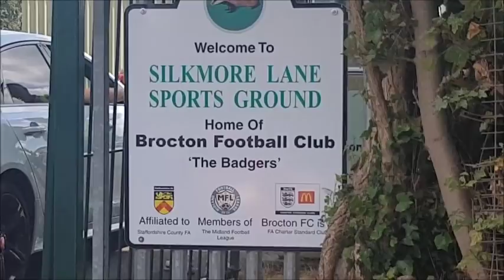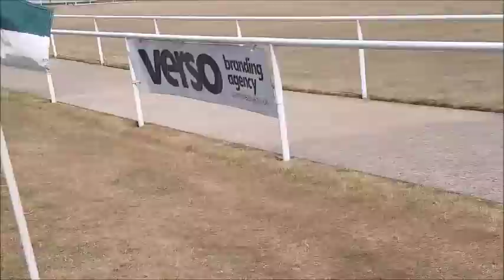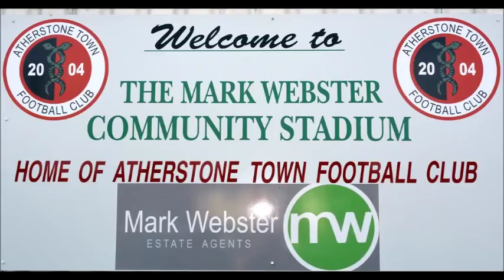BROCTON 1 ATHERSTONE TOWN 4, MFL1, 4/8/18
INCLUDES TOUR OF BROCTON, MATCH HIGHLIGHTS & INTERVIEW WITH IVOR GREEN.